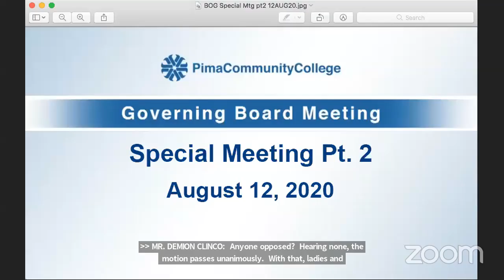PCC Governing Board Special Meeting Part 2 August 12, 2020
Pima Community College Governing Board Meeting via Zoom
Part 2